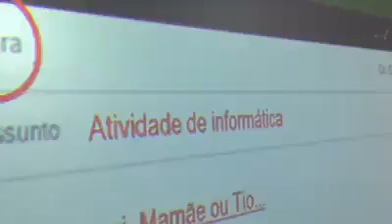Enviando e-mail - Colégio Onis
Atividade desenvolvida pelo Prof. Nelson Henrique em Laboratório de Informática.